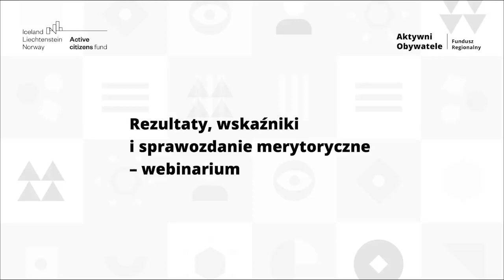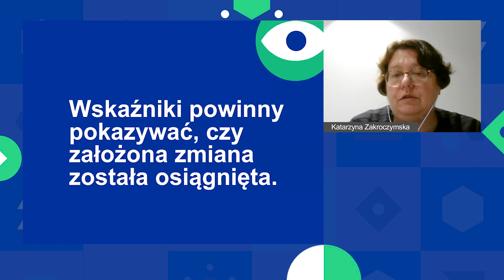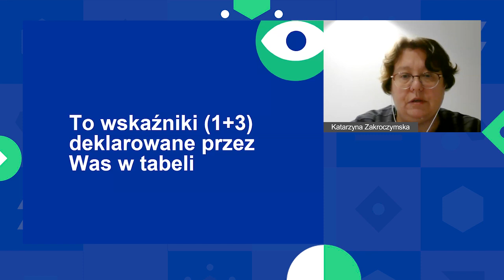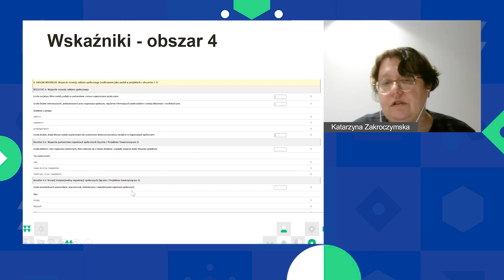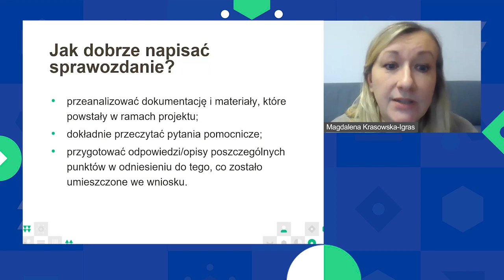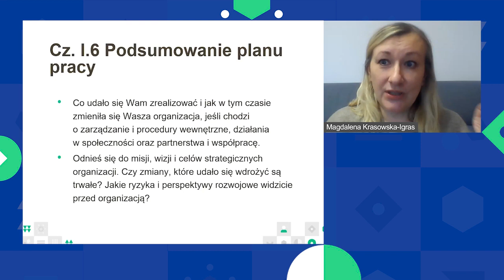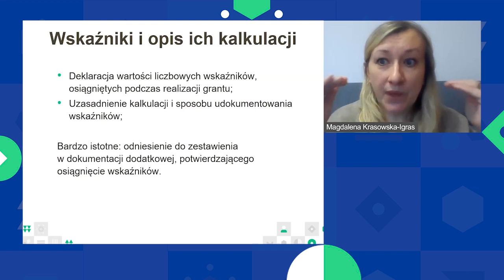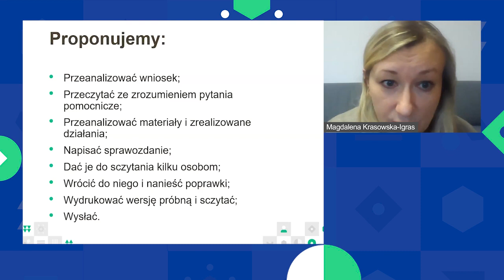Rezultaty, wskaźnikii sprawozdanie merytoryczne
Nagranie webinarium dotyczącego rezultatów, wskaźników i sprawozdania merytorycznego. Webinarium odbyło się 12 grudnia 2023 r. w ramach Programu Aktywni Obywatele – Fundusz Regionalny.

Osobami prezentującymi były Katarzyna Zakroczymska (FRDL) i Magdalena Krasowska-Igras (FRSI).

Webinarium prowadziła Agnieszka Koszowska (FRSI).

Program Aktywni Obywatele – Fundusz Regionalny jest finansowany przez Islandię, Liechtenstein i Norwegię w ramach Funduszy EOG i Funduszy Norweskich.